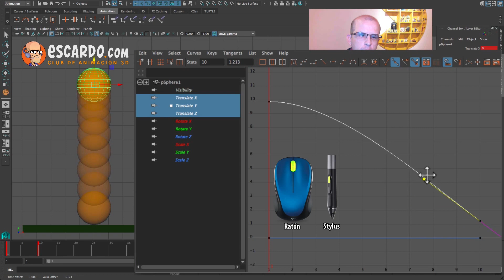ANIMACIONES 3D con FILIPE TOLEDO 🏆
💠 Visita portal del Profe. Escardó ➜

Para crear excelente animación 3D no solo es necesario dominar los 12 Principios de Animación, también es necesario planificar de la forma adecuada analizando video referencias de calidad.

Para ello, te recomiendo que veas este vídeo de Youtube donde se explica de forma muy clara cómo analizar video referencias para crear animaciones 3D.

¿Qué es el video referencia?

El video reference es un vídeo de calidad que contiene la animación que queremos crear.

Por ejemplo, si queremos crear una animación de una persona que camina, necesitaremos buscar un vídeo de calidad de una persona que camine.

¿Por qué es importante analizar video referencias?

El video reference es importante porque nos permite analizar la animación de forma detallada para poder crear una animación 3D de calidad.

¿Cómo analizar video referencias?

Para analizar video referencias, te recomiendo que veas este vídeo de Youtube donde se explica de forma muy clara cómo analizar video referencias para crear animaciones 3D.

Te invito a conocer más en este nuevo vídeo! Editado por Bruno Escard